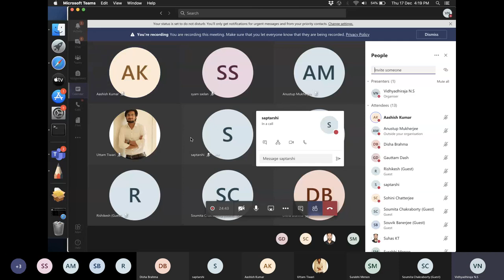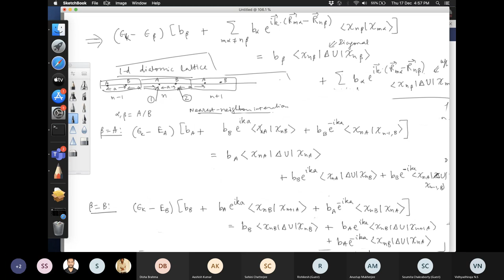Physics of Materials: Lecture 23 (Band Theory of Solids)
Tight  binding method for finding band structure of a solid: dispersion relation of a 1D monatomic lattice with one non-degenerate orbital and 1D diatomic lattice, similarity of electron with phonon dispersion